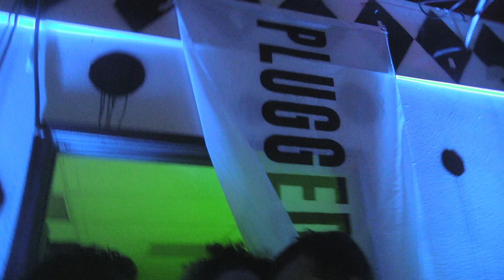BIANCA OBLIVION - WAREHOUSE FOGGED LENS @ PLUGGED IN LA 013 - 8.26.2017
SO... GOT HIT UP DURING THE FIGHT FROM DANNY UNITED SAYIN  THE HOMIES AT PLUGGEDIN.LA WANTED ME TO ROLL THRU TO A WAREHOUSE THING.  IT WAS TIGHT TO SEE SOME FOGGED UP LENS VIBE ACTION IN DTLA DURING THE SUMMER.  TAKES ME BACK ;)